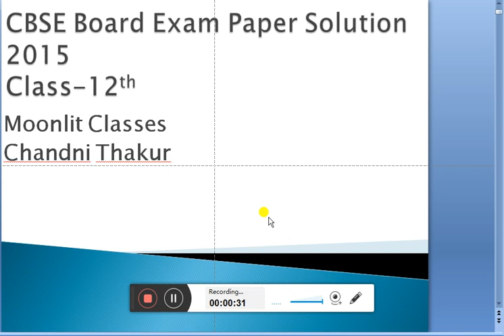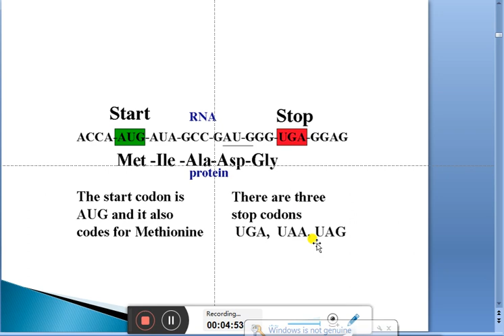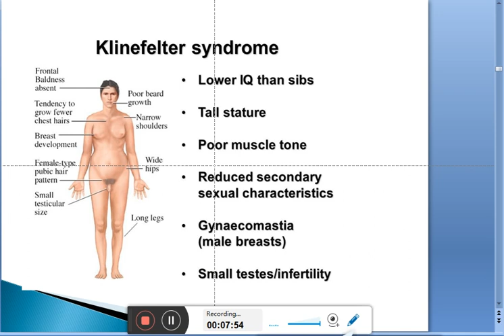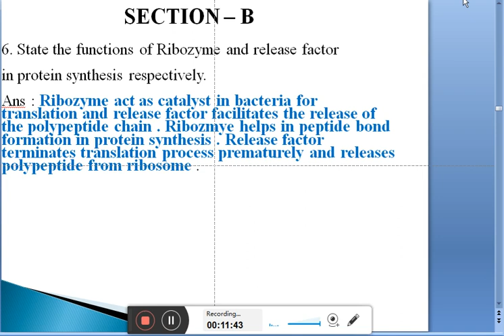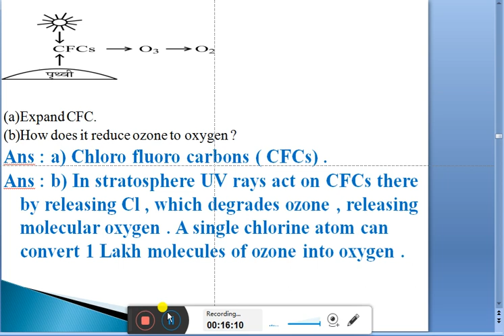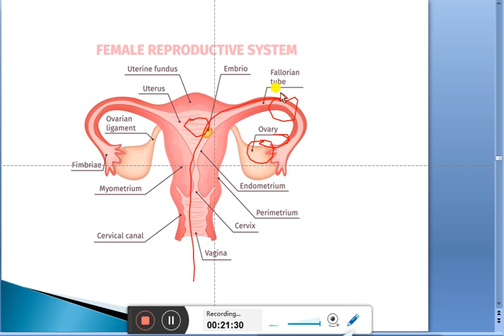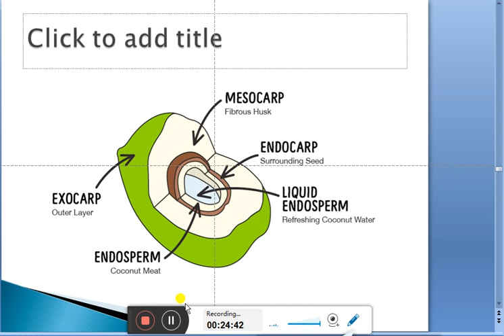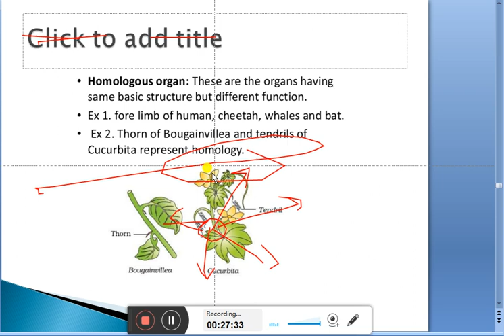Biology CBSE 12th Board Exam Solution , Part 1st # CBSE 12th Board Exam Complete Solution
Biology CBSE 12th Board Exam Solution , Part-1st
Complete Solution 12th Board Exam Biology
What type of Question come in CBSE 12th Board Exam , Biology
Biology CBSE 12th Board exam Pattern
Pattern of CBSE 12th Board Exam Biology